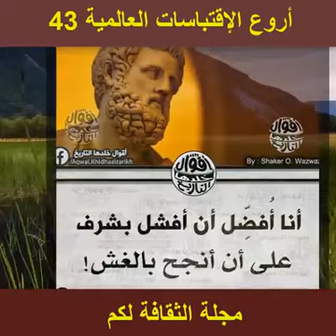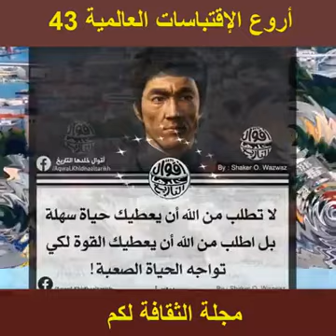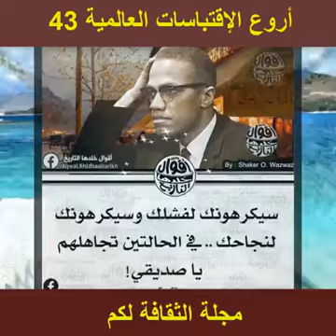اروع الاقتباسات العالمية